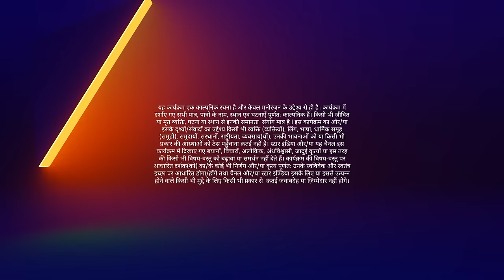EPISODE- 74 Part 2| Ek Cricket fanatic ka final game | SuperCops Vs Super Villains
►*About*
Ek cricket fanatic, ek humanoid monster se karva raha hai bachchon ko agwa. Aakhir kya hai uska maqsad? Kya SuperCops usey aur uske monster ko pakad paayenge?